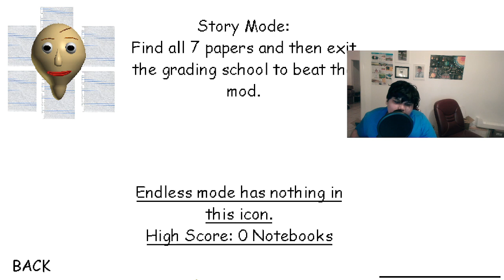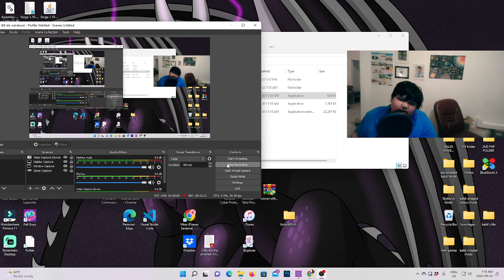Baldi loves grades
Baldi loves grades today i am going to play a baldi's basics mod called baldi loves grades this is a baldi's basics mod where baldi really likes grades so playtime's head hurts so if i give the medicine to her it makes her feel a little bit better so i have to collect 7 papers and exit the school to win can i do it let's find out.

thank you for playing with papimoneygamer2